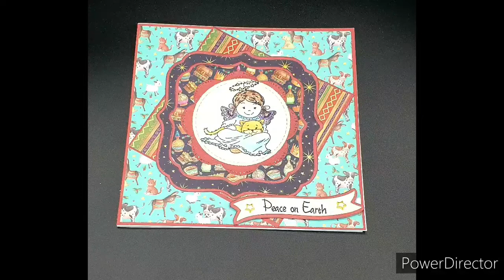Papercraft Advent Swap - gorgeous treats in today's package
Day 6 of the advent swap with Gemma.
Come and see what gorgeous papercraft treats she gave me today!